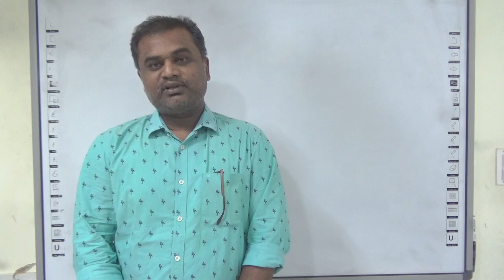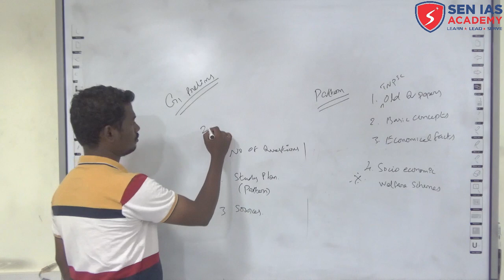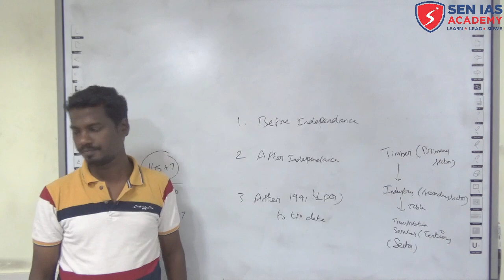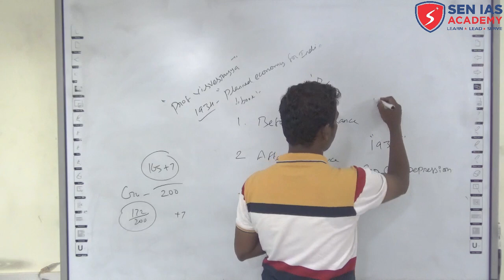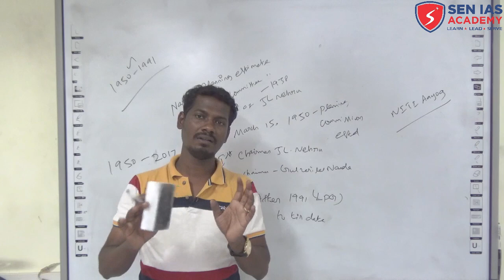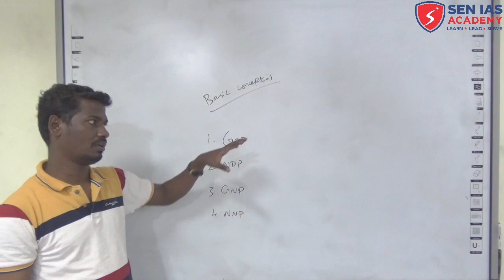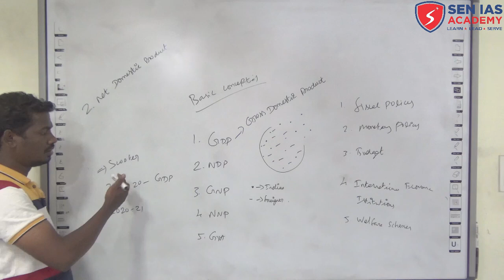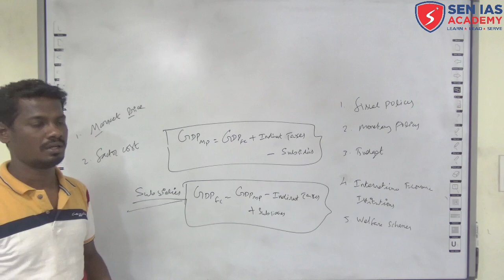SEN IAS ACADEMY | TNPSC | BASIC CONCEPTS OF INDIAN ECONOMY